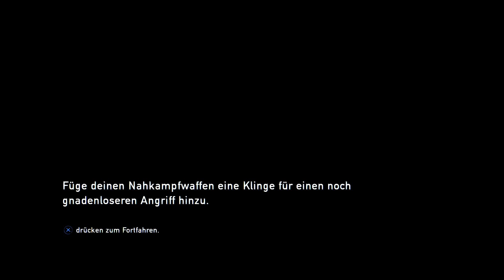The Last of Us Remastered - Auf zum Waffenlager - Lets Play #11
The Last of Us: ist ein Action-Adventure, Survival Horror-Game
Spielszenen: The Last of Us Remastered (2014;PS4)

Amazon
The Last of Us Remastered
The Last of Us Part 2
PS4 Pro

Ihr könnt mich durch eure Amazon Einkäufe unterstützen: